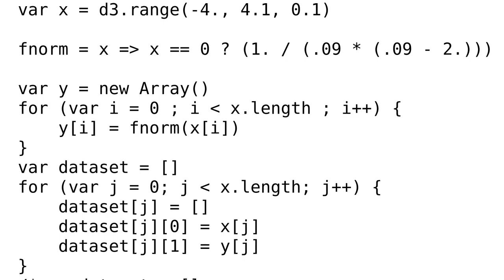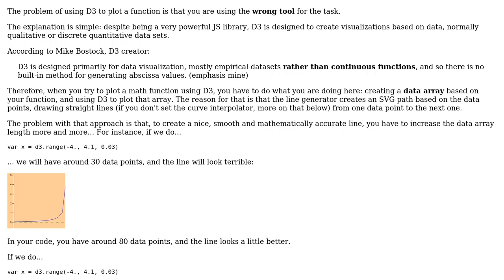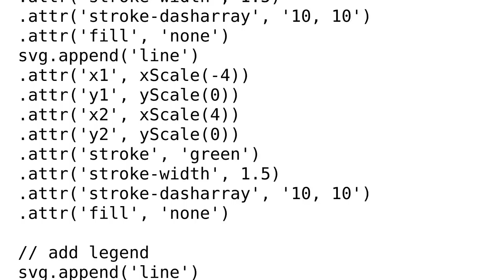Code Review: Plotting discontinous function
With thanks & praise to God, and with thanks to the many people who have made this project possible! | Content (except music & images) licensed under CC BY-SA | Music | Images & others | With thanks to user Tobal user Gerardo Furtado and the Stack Exchange Network Trademarks are property of their respective owners. You are responsible for your own actions.